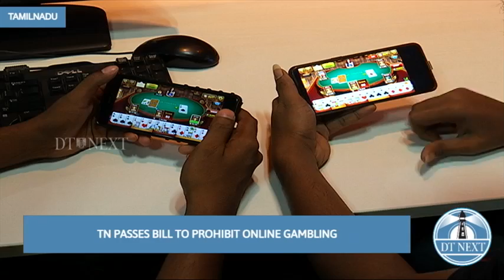TN Assembly re-adopts bill to ban online gambling | DT Next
The Tamil Nadu Assembly on March 23 passed "The Tamil Nadu Prohibition of Online Gambling and Regulation of Online Games Bill" for the second time.

This comes after Governor Ravi returned the Bill for its reconsideration.

The Bill was returned on grounds of 'consideration once again' in the wake of certain aspects that have been outlined by Raj Bhavan, official sources had told PTI.

In October 2022, an ordinance (prohibiting online gambling, wager-based online games of chance of Rummy and Poker) was promulgated by Governor RN Ravi, and a gazette notification was made by the government. The Assembly met on October 17 last year for a brief session when the Bill was passed.